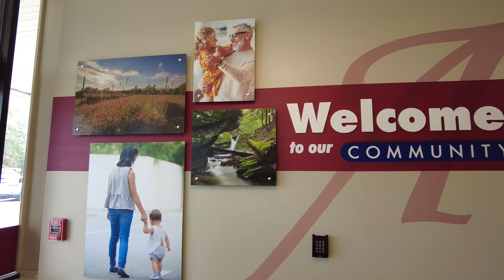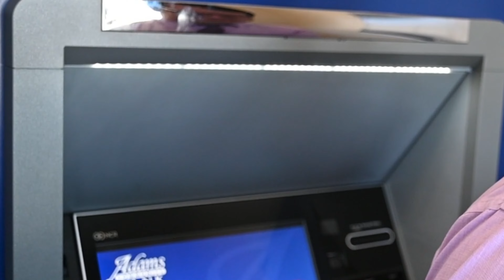Meet Our Gold Sponsors - Adams Community Bank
Thank you to Adams Community Bank for being a top sponsor of Berkshire Busk! in 2023.